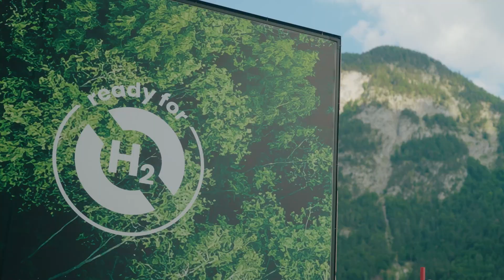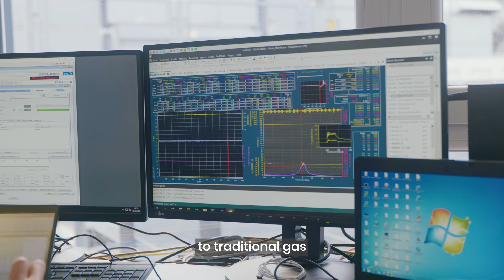Future-Proof Data Center - CO2-Free Backup Power: Factory Acceptance Test | Jenbacher | EN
Join us as we witness the future of energy solutions with our Jenbacher "Ready for H2" technology. This video offers a unique inside look at our Factory Acceptance Test, conducted at our INNIO headquarters in Jenbach, and marks a major milestone in our partnership with NorthC Group.

This technology has been specifically designed to secure the operation of NorthC's new data center in Eindhoven, Netherlands. During the Factory Acceptance Test, we were thrilled to demonstrate the seamless transition of our engine from hydrogen to conventional gas operation and vice versa. This unique capability ensures our technology's readiness to safeguard data across all scenarios while offering a CO2-free solution for backup power.

You will also get a sneak peek into our manufacturing halls, showcasing the hard work and dedication behind each INNIOvation. This video is a testament to our commitment to create more sustainable, efficient, and innovative energy solutions.

About INNIO
INNIO is a leading energy solution and service provider that empowers industries and communities to make sustainable energy work today. With our product brands Jenbacher and Waukesha and our digital platform myPlant, INNIO offers innovative solutions for the power generation and compression segments that help industries and communities generate and manage energy sustainably while navigating the fast-changing landscape of traditional and green energy sources. We are individual in scope, but global in scale. With our flexible, scalable, and resilient energy solutions and services, we are enabling our customers to manage the energy transition along the energy value chain wherever they are in their transition journey.

INNIO is headquartered in Jenbach (Austria), with other primary operations in Waukesha (Wisconsin, U.S.) and Welland (Ontario, Canada). A team of more than 4,000 experts provides life-cycle support to the more than 55,000 delivered engines globally through a service network in more than 100 countries.

INNIO’s ESG Risk Rating places it number one of more than 500 worldwide companies in the machinery industry assessed by Sustainalytics.